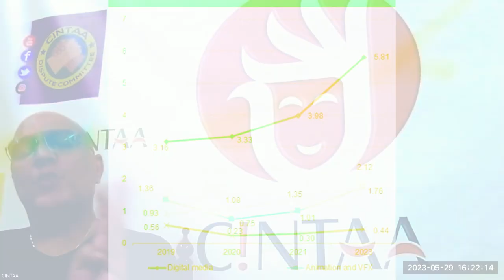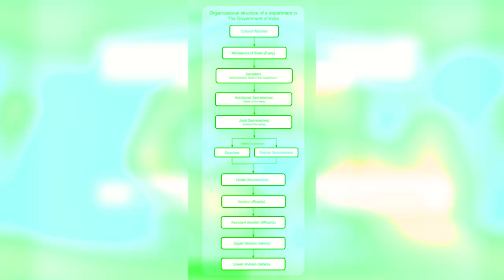CINTAA & FIA, a unique bond for actor's welfare | English | 2023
Get ready for an exclusive video featuring Shri Amit Behl, Joint Secretary of CINTAA (Cine and TV Artistes' Association), as he unveils the key factors behind CINTAA's influential position on the executive committee of FIA (International Federation of Actors). With a mission to protect the rights and well-being of actors in the Indian entertainment industry, CINTAA's active involvement in FIA plays a pivotal role in advocating for the interests of Indian actors on a global stage.

Join us as Amit Behl, Hon. Gen. Secretary of CINTAA shares invaluable insights into the significance of CINTAA's presence within the international acting community and the transformative impact it has on the industry.